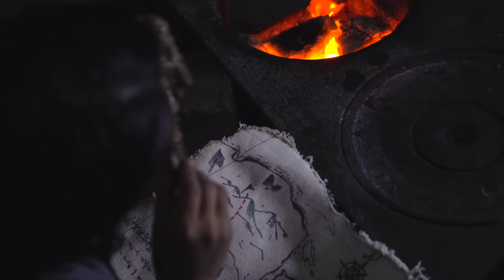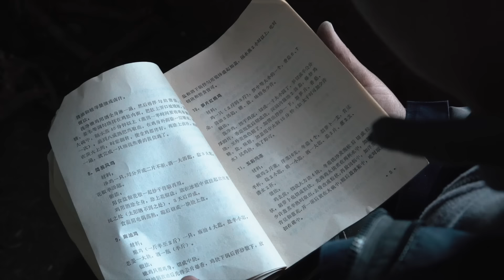【野食小哥】美食博主裡最會吃雞的男人，為了找個理由殺雞，太能折騰了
野食小哥之美食博主裡最會吃雞的男人，為了找個理由殺雞，太能折騰了